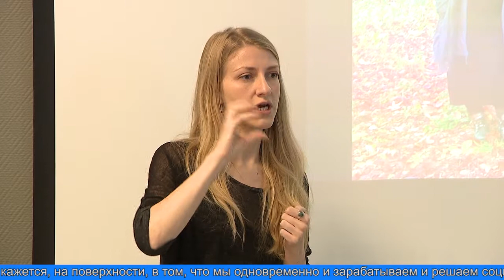Семинар предпринимателей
«Бизнес нового времени: почему думать о выгоде уже не выгодно?» - семинар на эту тему для социальных предпринимателей состоялся на базе ледового центра «Авангард». Участников встречи познакомили с идеями создания новых интересных  проектов, а также научили грамотно презентовать свой бизнес.